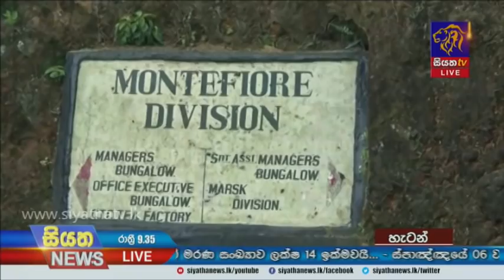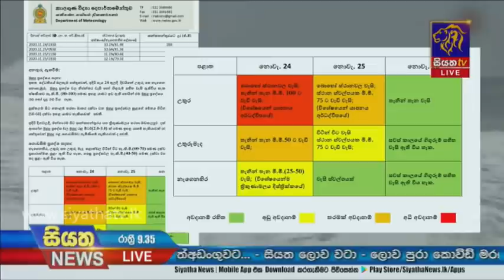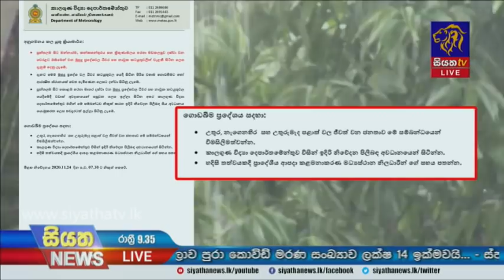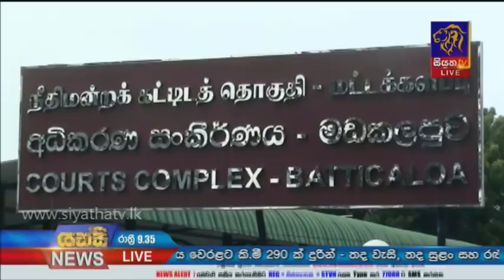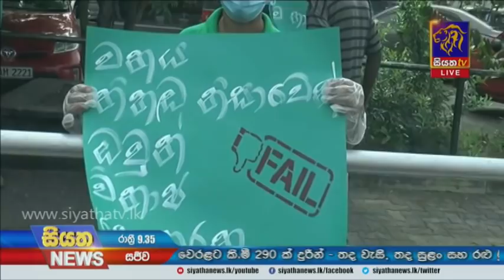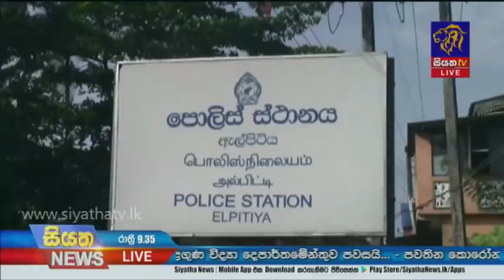Siyatha News | 09.35 PM | 24 - 11 - 2020